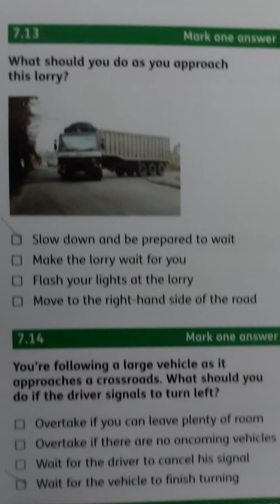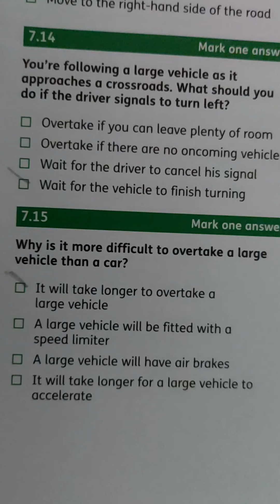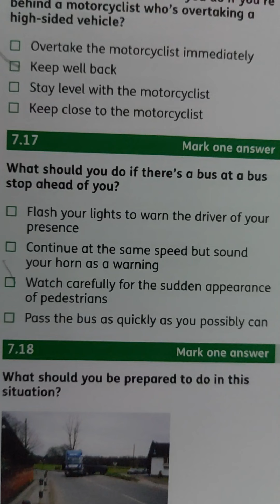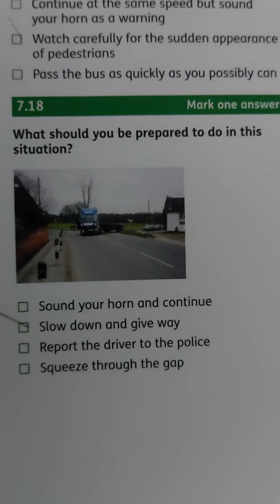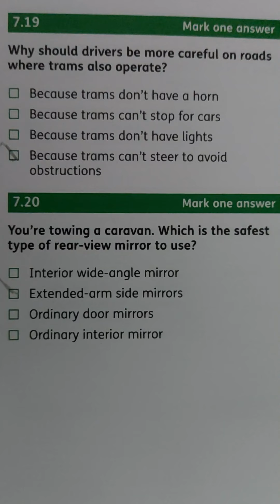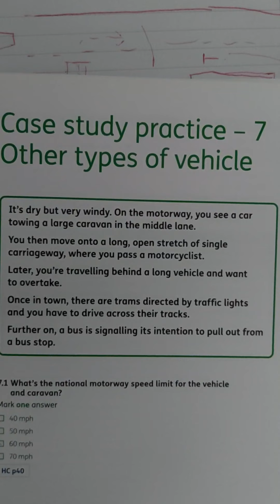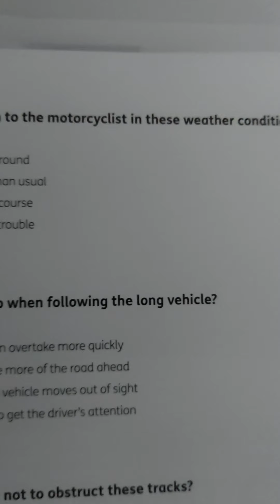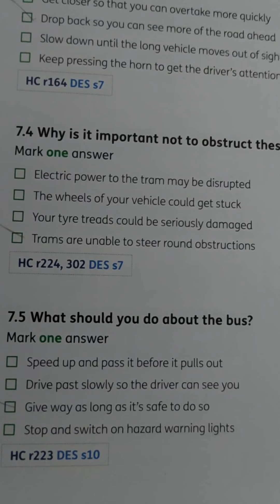Theory test kurdish translation.Page 240 questions 7.13 till page 245 Video 31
رونکردنه وه ی کتیبی ثیویری فیدیوی 31